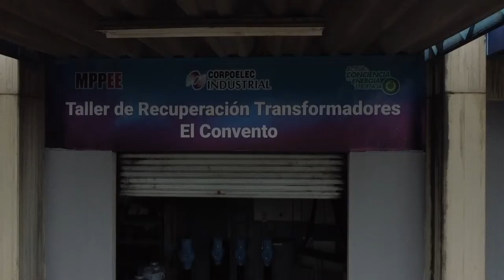SEXTA ENTREGA DE MATERIALES E INSUMOS ELÉCTRICOS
Por instrucciones del Presidente de la República, Nicolás Maduro, en época de 3R.Nets (Resistencia, Renacimiento y Revolucionar), hemos entregado un conjunto de herramientas, materiales y equipos para responder a las solicitudes de las comunidades realizadas a través del 1x10 del Buen Gobierno.

Serán desplegadas a las diferentes entidades del país 284 transformadores y 5 mil luminarias, para beneficiar a 21 mil 502 familias con sustitución de equipos de potencia y alumbrado público.

Asimismo, el Sistema Eléctrico Nacional cuenta con un nuevo Taller de Recuperación de Transformadores, ubicado en el Centro de Servicios El Convento, en el municipio Sucre, estado Bolivariano de Miranda, una obra de la fuerza trabajadora de Corpoelec, que recupera estos equipos para optimizar el servicio al pueblo venezolano.

¡Junto al pueblo todo, sin el pueblo nada!